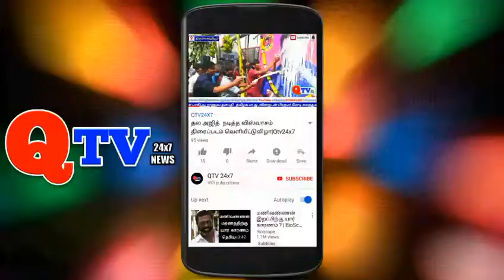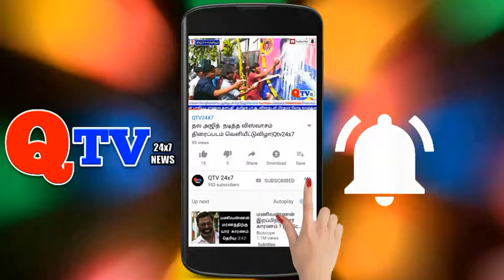வெயிலின் தாக்கத்தால் ஆடுமாடுகள் கடும் அவதி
qtv24x7 வெயிலின் தாக்கத்தால் ஆடுமாடுகள் கடும் அவதி